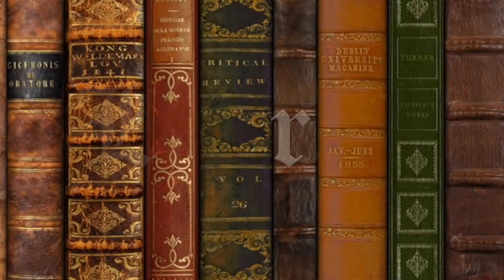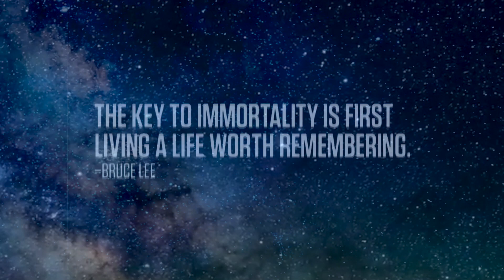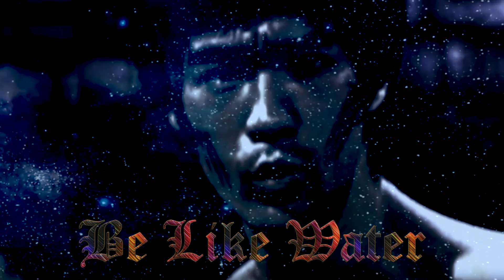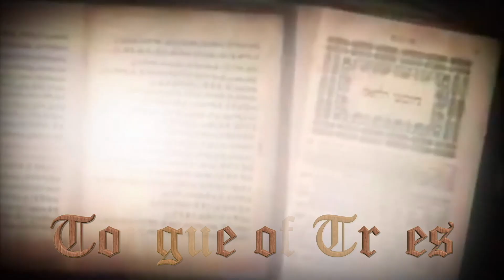Bruce Lee: Be Like Water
Bruce Lee was a revered martial artist, actor and filmmaker known for movies like 'Fists of Fury' and 'Enter the Dragon,' and the technique Jeet Kune Do.

Iconic actor, director and martial arts expert Bruce Lee was a child actor in Hong Kong who later returned to the U.S. and taught martial arts. He starred in the TV series The Green Hornet (1966-67) and became a major box office draw in The Chinese Connection and Fists of Fury. Shortly before the release of his film Enter the Dragon, he died at the age of 32 on July 20, 1973.

Early Life

Lee was born Lee Jun Fan on November 27, 1940, in San Francisco, California, in both the hour and year of the Dragon. His father, Lee Hoi Chuen, a Hong Kong opera singer, moved with his wife, Grace Ho, and three children to the United States in 1939; Hoi Chuen's fourth child, a son, was born while he was on tour in San Francisco.

Lee received the name "Bruce" from a nurse at his birthing hospital, and his family never used the name during his preschool years. The future star appeared in his first film at the age of 3 months, when he served as the stand-in for an American baby in Golden Gate Girl (1941).

In the early 1940s, the Lees moved back to Hong Kong, then occupied by the Japanese. Apparently a natural in front of the camera, Lee appeared in roughly 20 films as a child actor, beginning in 1946. He also studied dance, winning Hong Kong's cha-cha competition, and would become known for his poetry as well.

As a teenager, he was taunted by British students for his Chinese background and later joined a street gang. In 1953, he began to hone his passions into a discipline, studying kung fu (referred to as "gung fu" in Cantonese) under the tutelage of Master Yip Man.

Devoted Teacher

Lee finished high school in Edison, Washington, and subsequently enrolled as a philosophy major at the University of Washington. He also got a job teaching the Wing Chun style of martial arts that he had learned in Hong Kong to his fellow students and others. Through his teaching, Lee met Linda Emery, whom he married in 1964. By that time, Lee had opened his own martial arts school in Seattle.

He and Linda soon moved to California, where Lee opened two more schools in Oakland and Los Angeles. He taught mostly a style he called Jeet Kune Do, or "The Way of the Intercepting Fist." Lee was said to have deeply loved being an instructor and treated his students like a clan, ultimately choosing the world of cinema as a career so as not to unduly commercialize teaching.

Action Hero

Lee gained a measure of celebrity with his role in the television series The Green Hornet, which aired in 26 episodes from 1966 to '67. In the show, which was based on a 1930s radio program, the wiry Lee displayed his acrobatic and theatrical fighting style as the Hornet's sidekick, Kato.

Lee, who was devoted to a variety of workouts and physical training activities, suffered a major back injury that he gradually recovered from, taking time for self-care and writing. He also came up with the idea that became the basis for the Buddhist monk TV series Kung Fu; however, David Carradine would get the starring role initially slated for Lee due to the belief that an Asian actor wouldn't pull in audiences as the lead.

Breaking Box Office Records

Lee signed a two-film contract, eventually bringing his family over to Hong Kong as well. The Big Boss, aka Fists of Fury in the U.S., was released in 1971 and featured Lee as the factory worker hero who has sworn off fighting yet enters combat to confront a murderous drug smuggling operation. Combining his smooth Jeet Kune Do athleticism with the high-energy theatrics of his performance in The Green Hornet, Lee was the charismatic center of the film, which set new box office records in Hong Kong.

Those records were broken by Lee's next film, Fist of Fury, aka The Chinese Connection (1972), which, like The Big Boss, received poor reviews from some critics upon the U.S. release.

By the end of 1972, Lee was a major movie star in Asia. He had co-founded with Raymond Chow his own company, Concord Productions, and had released his first directorial feature, Return of the Dragon. Though he had not yet gained stardom in America, he was poised on the brink with his first major Hollywood project, Enter the Dragon.

Mysterious Death

On July 20, 1973, just one month before the premiere of Enter the Dragon, Lee died in Hong Kong, China, at the age of 32. The official cause of his sudden and utterly unexpected death was a brain edema, found in an autopsy to have been caused by a strange reaction to a prescription painkiller he was reportedly taking for a back injury. Controversy surrounded Lee's death from the beginning, as some claimed he had been murdered. There was also the belief that he might have been cursed, a conclusion driven by Lee's obsession with his own early death.